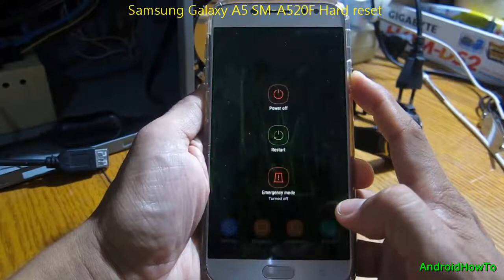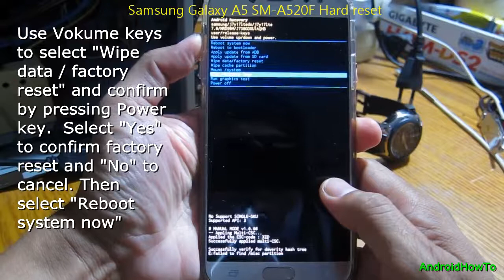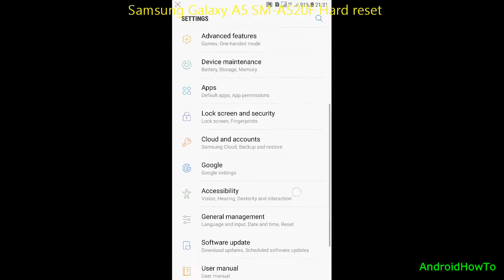Samsung Galaxy A5 SM-A520F Hard reset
How to hard reset Samsung Galaxy A5 SM-A520F, Soft Reset, enter Recovery Mode, Download Mode and how to Force Shutdown.